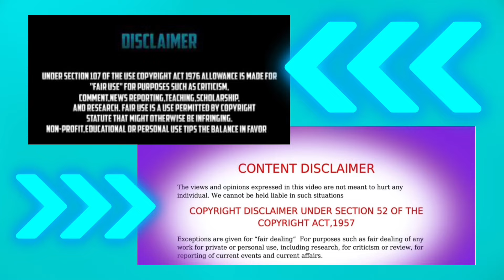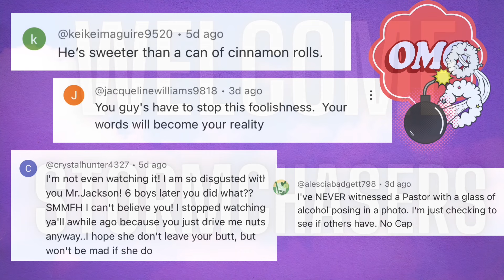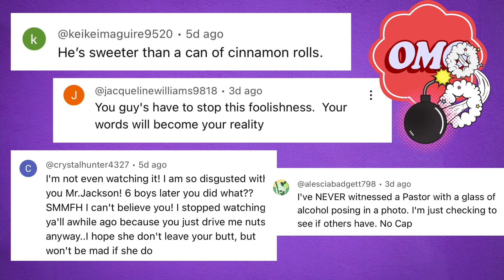JACKSON’S OF ATLANTA: THE SKIT HAS BEEN REVEALED